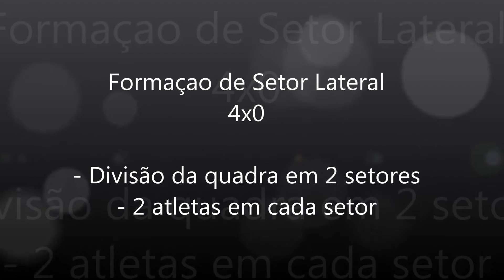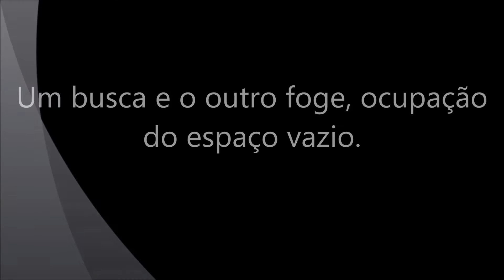Formações Laterais - Sistema 4x0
Utilização das formações laterais -- Sistema 4x0
Estamos sempre buscando o aperfeiçoamento dos nossos sistemas de ataque, não consigo pensar em ataque sem remeter-me a organização do ataque no sistema de defesa. Acredito que muito antes de estar no espaço ofensivo já estamos "atacando", pensando desta forma um dos princípios que podemos utilizar para efetivar e tornar ainda mais eficaz nossas "investidas" ao ataque é através das organizações laterais, que visam organizar também o sistema de defesa do adversário, o princípio consiste em organizar a defesa a partir da organização da nossa estrutura de saída de jogo.
Na formação lateral surge representada a figura 4x0 (Quatro em Linha), caracterizada por duas formações laterais e duas linhas de ataque, uma linha próxima denominada primeira linha (linha 1) e uma linha alongada denominada segunda linha (linha 2).
A partir desta formação, iniciamos um processo de harmonia e sincronia dos movimentos ofensivos, que consistem fundamentalmente em movimentos de busca/aproximação e Fugidas/ocupação espaço vazio. Os movimentos podem ocorrer no sentido horário ou anti-horário a diferença serão os trajetos percorridos. O trabalho visual proposto utilizou o sentido anti-horário onde às buscas e fugidas estão visualmente mais evidenciados.
Desta forma, todo o desenvolvimento da montagem de saída e avanço ofensivo passa por movimentos organizados proporcionando a formação dos triângulos já na quadra de defesa, fornecendo ao atleta com posse de bola as opções de acionar a busca ou optar por passes no espaço futuro, isso proporcionará mais opções para sua ação final (Decisão).
Outros princípios são utilizados dentro desta mesma formação lateral, como por exemplo, o corte de linhas ofensivas e também as trocas de linhas de ataque.
Procure sempre utilizar os desenhos ofensivos aliados aos princípios de movimentação, isso poderá potencializar seus movimentos de ataque e torná-los eficazes.
Essa é mais uma atividade a disposição do Futsal Mundial.